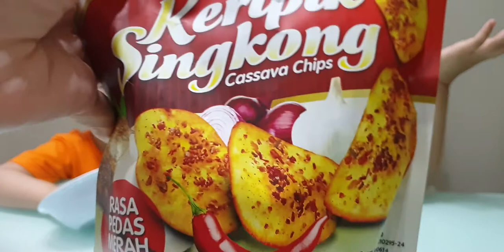food challenge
There is a funny part in this video